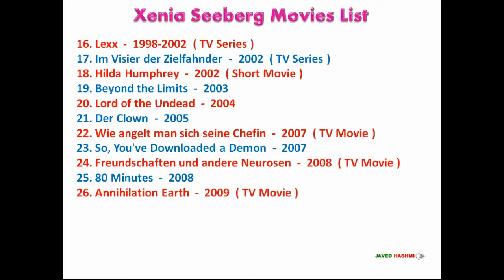Xenia Seeberg Movies List 1994-2014 ( Global Celebrity )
German Actress Beautiful Xenia Seeberg All Movies List From 1994 to 2014 With Released Years - Global Celebrity